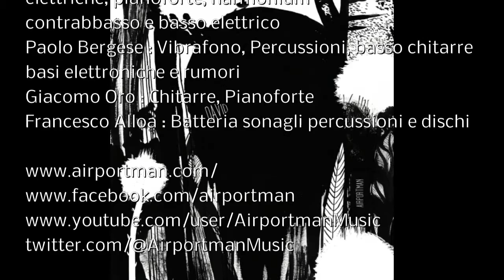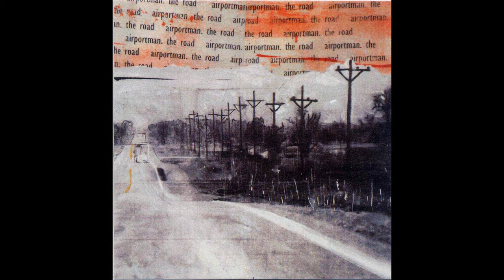AIRPORTMAN Le tende bianche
Artist : AIRPORTMAN
Song : Le tende bianche
Album : David
Label : Lizard Records